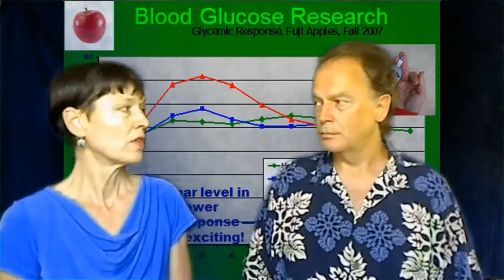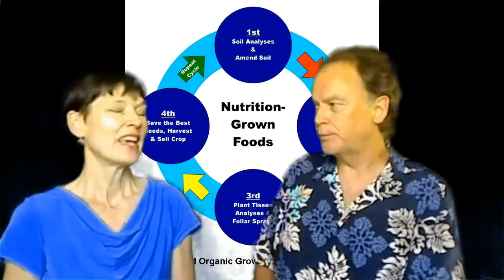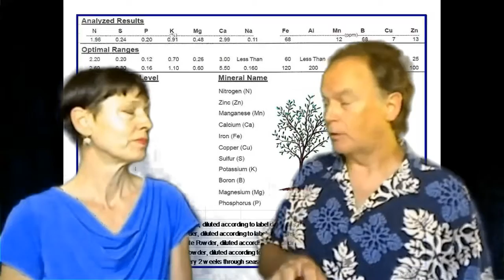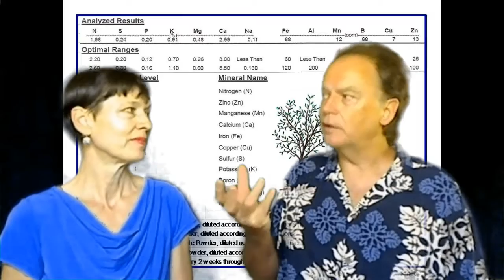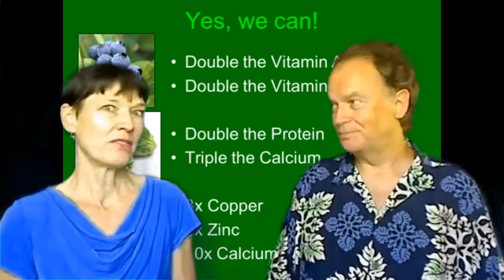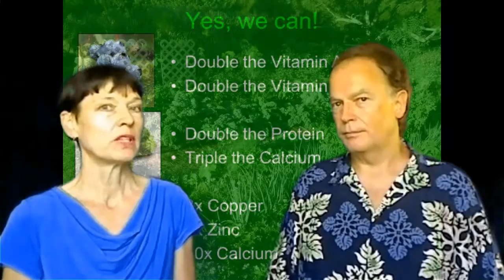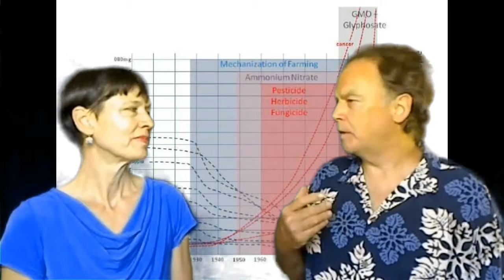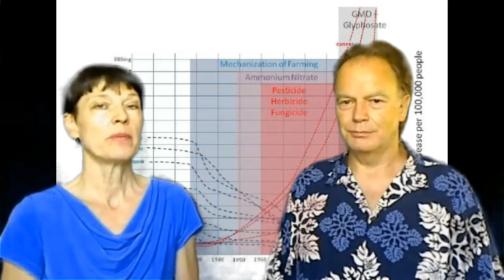Perfect Soil, Ultimate Food, Vibrant Health & True Success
An introduction to Dr. Jana Bogs and her work of bringing higher quality, more nutrient-rich food to the planet.  Nutrition Grown(TM) foods have approximately double the nutrient density of foods grown with typical methods.  Her book and online course are available